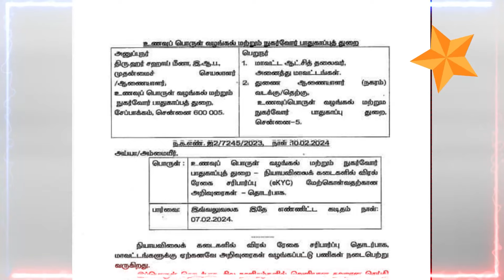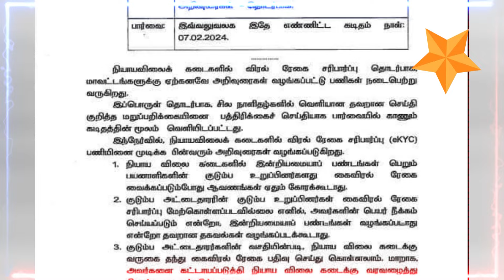🔥தமிழக அரசு வெளியிட்ட அரசாணை🔥இனி குடும்ப அட்டைதாரர்கள் கட்டாயம் இதை செய்ய உத்தரவு.....🔥